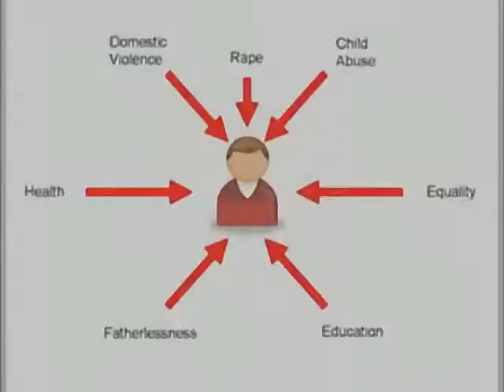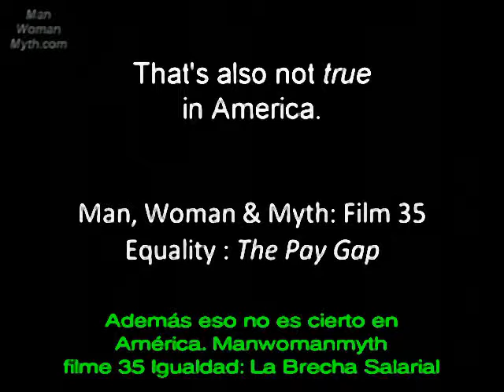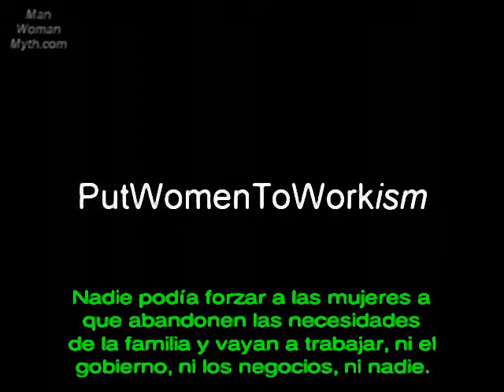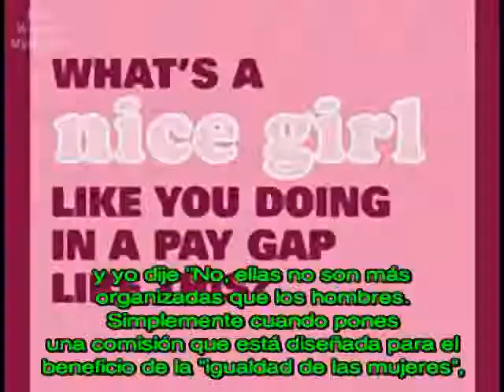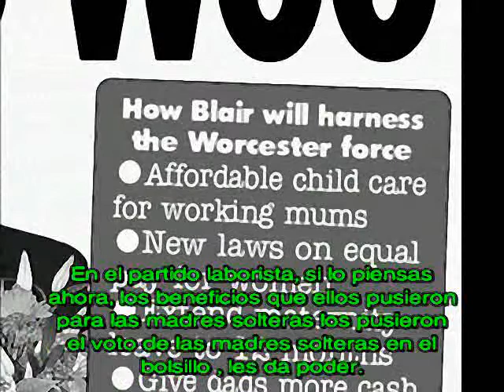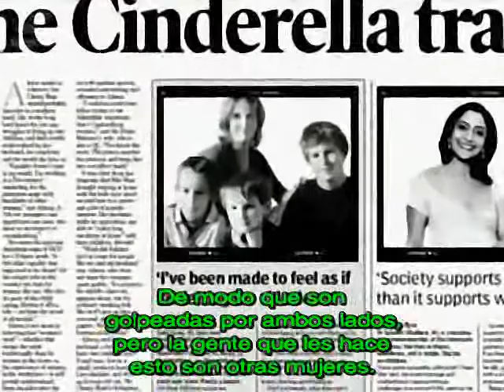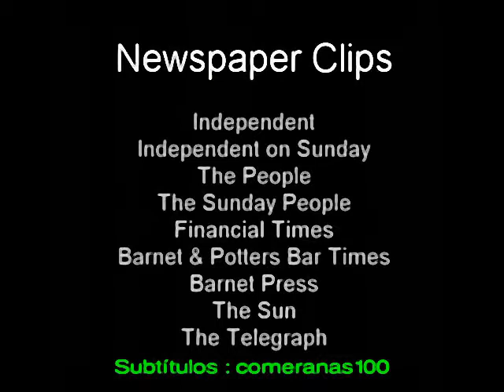02 Feminismo 4 de 6 Orígenes del Feminismo